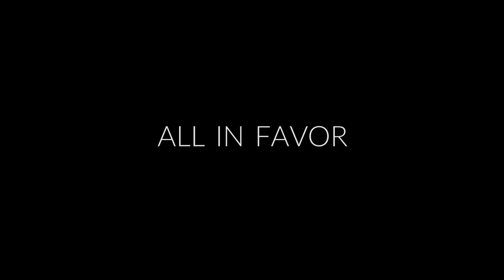All In Favor | Official Trailer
Whenever controversy sparks at Kings Metro College, one Committee's vote speaks as the students' decision. In this pilot, the Committee gets in-too-deep to investigate their favorite Professor’s highly-controversial tweet from the past. Lips lock, feelings arise, and tensions run high as a debate over privacy and political correctness threatens to divide everybody.